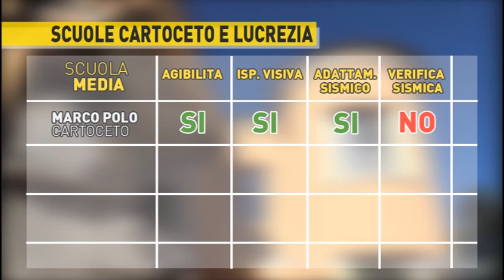Sisma, le scuole del territorio di Cartoceto